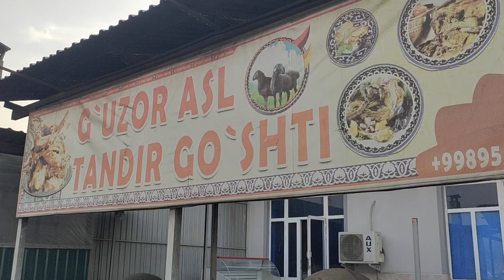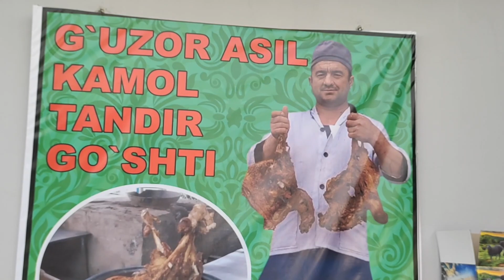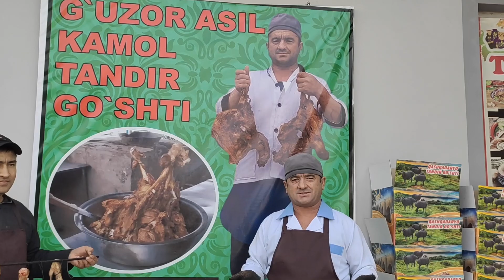Tandir Go'sht Qashqadaryo. HD 1080p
Tandoori Meat
Prepared for the most valued and delicate guests in Kashkadarya region. It is served as a delicacy on holidays and weddings. Tandoori meat is one of the most popular dishes in Kashkadarya region. There are various legends about the origin of this dish among the locals. One of them said, “In ancient times, lightning struck one day and set fire to the mountain pines, and all the animals there were burned to the ground. The water flowing down that mountain was salty. Therefore, the meat of mountain animals that drank this water had enough salt. The mountain people who tasted it liked the taste of the cooked meat, and after that the mountain shepherds began to dig and cook the meat of the sheep in their herds. . Mountain spruce and spices were used to add flavor. Later, this habit became a favorite dish of the locals. Surprisingly, the taste of tandoori meat prepared in regions other than Kashkadarya did not repeat the taste of tandoori meat prepared in Kashkadarya. Therefore, tandoori meat is prepared only in the Kashkadarya region, and those who want to taste it, will definitely visit Kashkadarya. ” Why is tandoori meat made in Kashkadarya? We know that Kashkadarya has long been one of the main regions of Uzbekistan engaged in animal husbandry. Kashkadarya sheep feed on more than 100 species of grass from early morning until dark, drinking water from rivers and springs. In addition, more attention is paid to the naturalness of Kashkadarya tandoor meat. Without any modern flavoring agents, sauces, mayonnaise, only mountain spruce and mountain cumin are used. That's why Kashkadarya tandoor meat has a natural lamb flavor.
The tandoor is a special tandoor with a diameter of 1 meter and a depth of 1.5 meters. Specially made wires (hardwood or metal) for hanging meat.